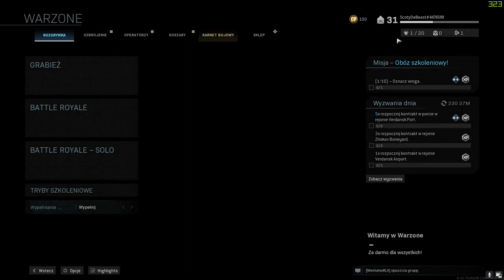Na Luzie #459 - Call of Duty Warzone